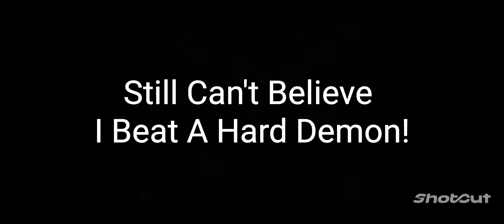White W... 100% (Hard Demon) (NEW HARDEST!!)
I can't believe this, wozah

stats---
deco - 87/100
gameplay - 94/100
enjoyment - 90/100

overall - 90/100

I truly recommend this level to any beginners trying to increase skill as it involves many different things you can improve on. It is one of my favorite GD levels by far and I think many people would agree, good luck on any future levels you will beat!

I'm gonna explode